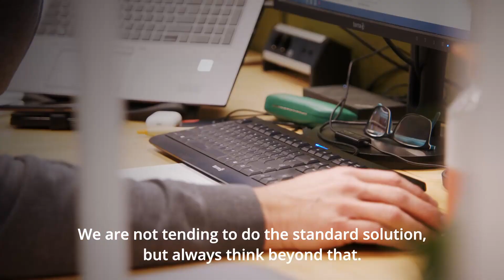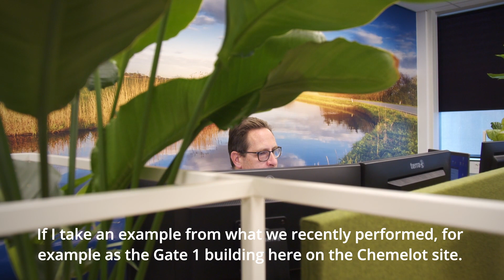Meet your neighbour | Volantis